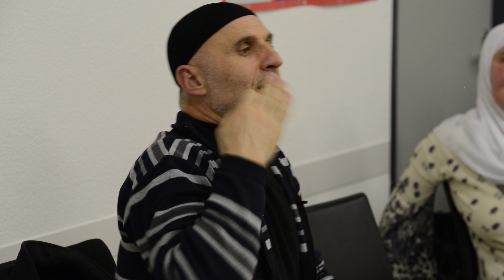Hafiz Sulejman Bugari - Hanume GAM St. Gallen 2013 4/4 [HD]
Hafiz Sulejman Bugari sa Hanumama GAM.
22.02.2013 u prostorijama islamskog centra GAM St. Gallen.